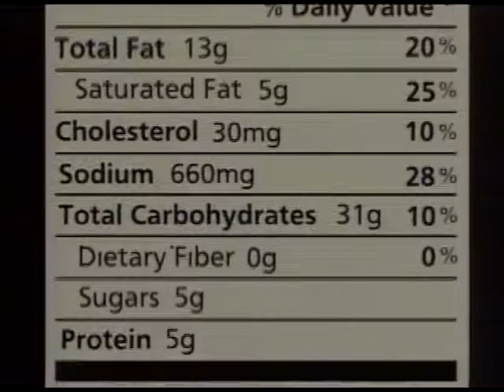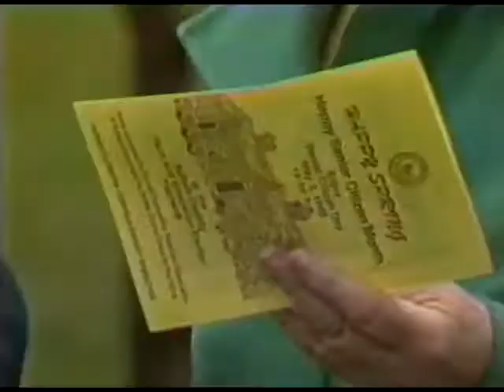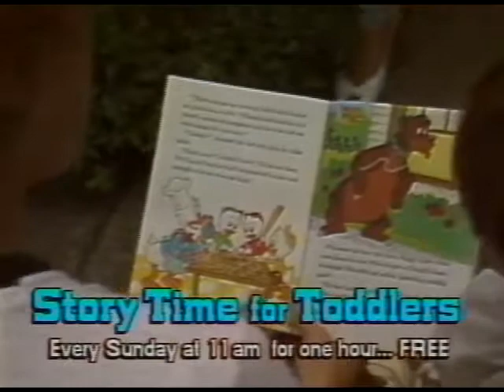Suffolk County FARM & Education Center CCE NEWS Lou Turner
Television Producer Lou Turner takes us on a tour of Suffolk County FARM & Education Center in Yaphank Long Island to see what fun activities and educational programs available for kids and adults.